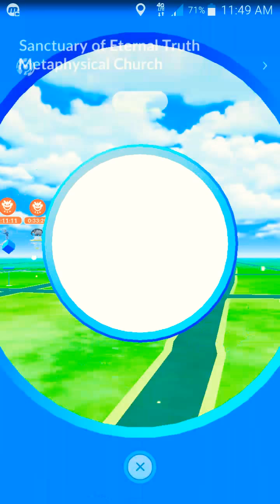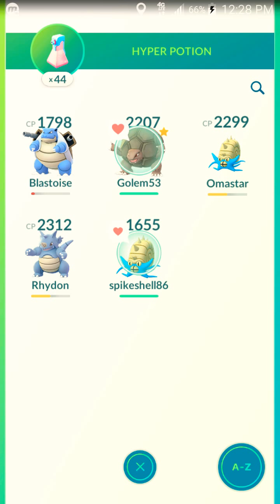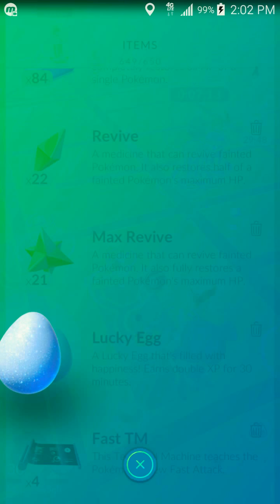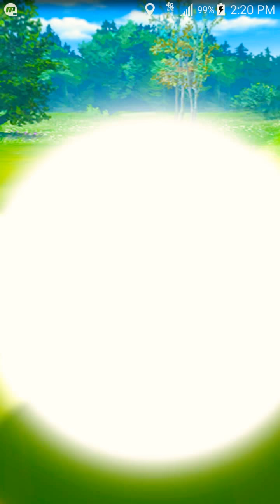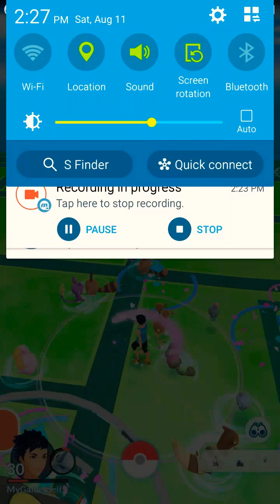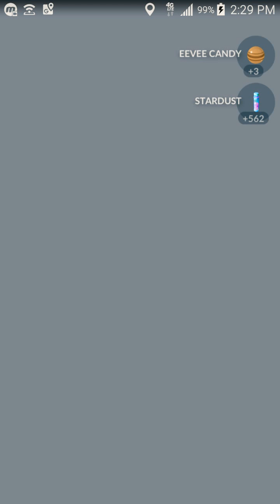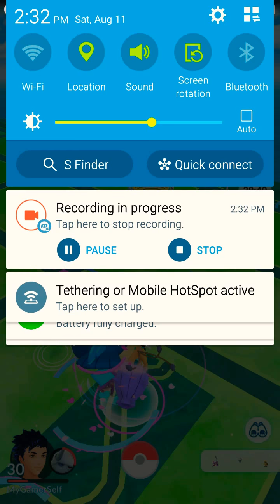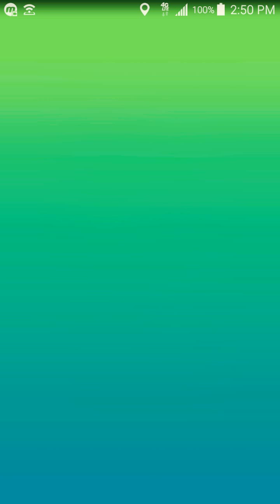Pokemon Go! Day pt 1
Hey guys screen recorden now